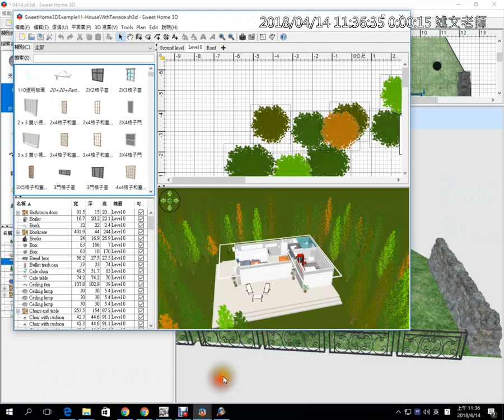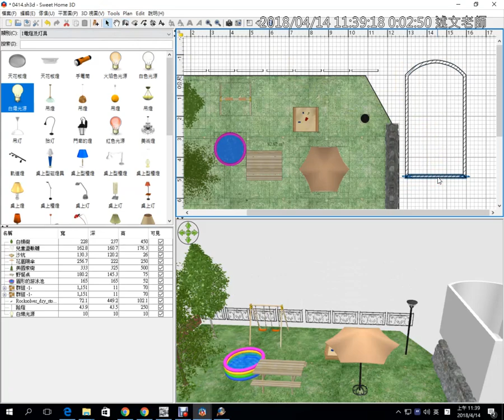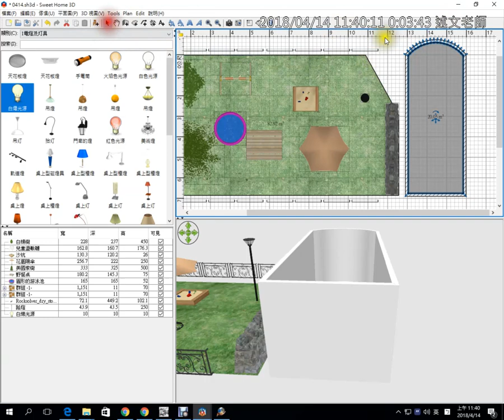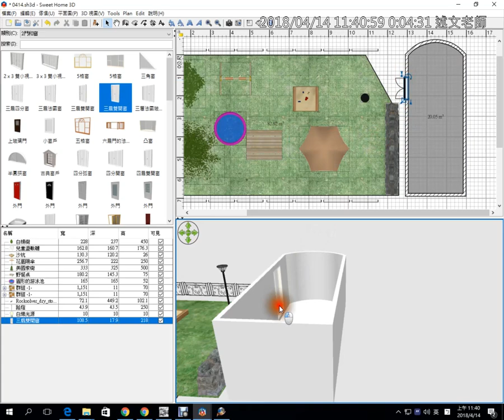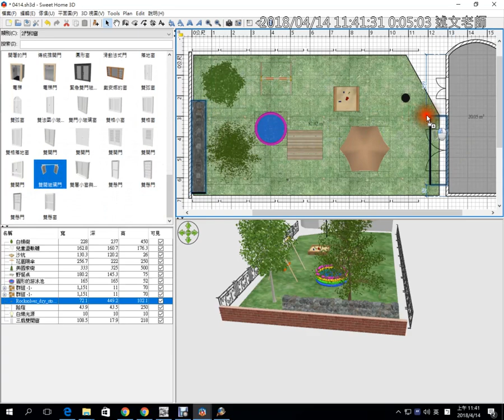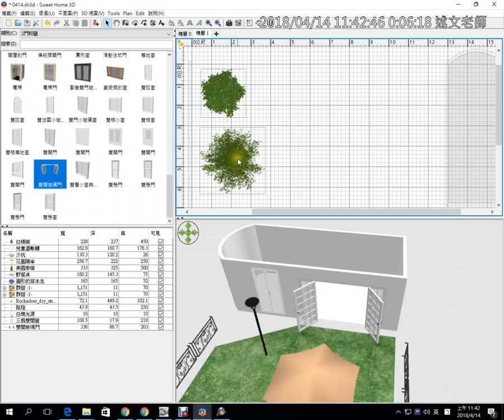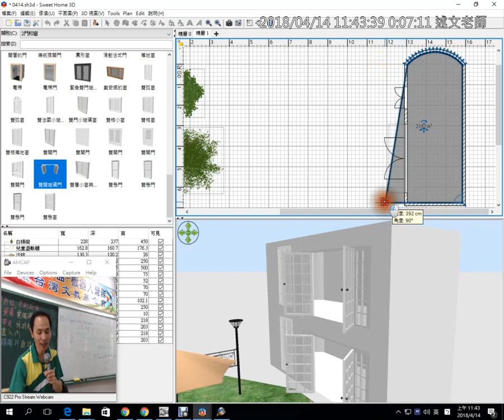15：Sweet Home 3D 增加樓層